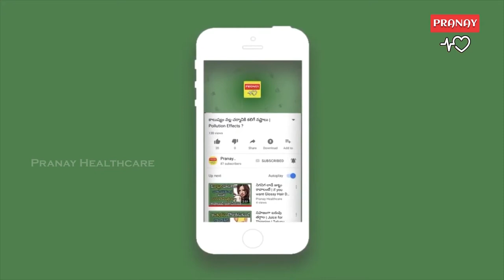HEALTH BENEFITS OF DUMPALU (YAM) || PRANAY HEALTHCARE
Watch HEALTH BENEFITS OF DUMPALU (YAM) || PRANAY HEALTHCARE